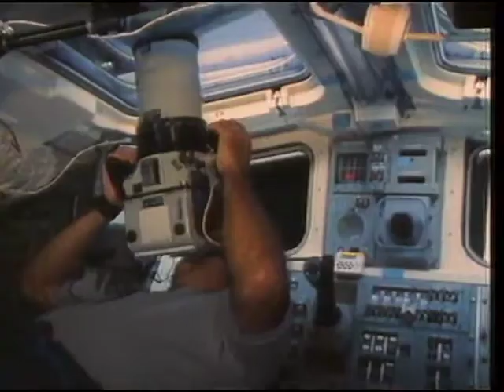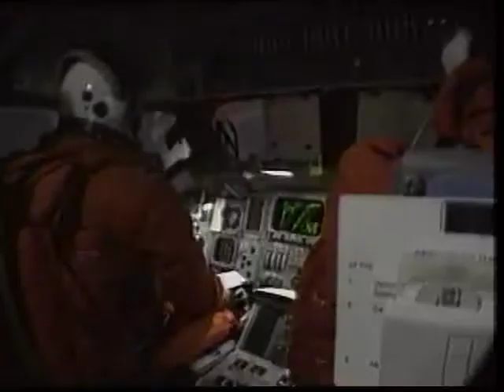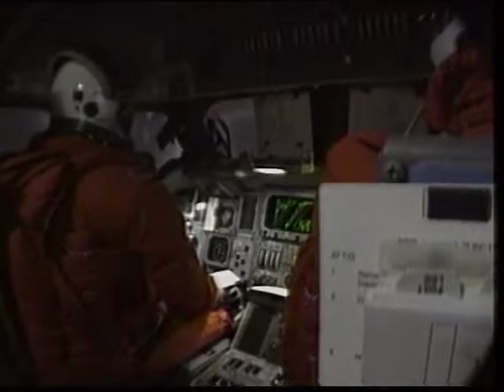STS-48: Postflight Press Conference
STS-48: Postflight Press Conference - NASA
Press conference with the crew of STS-48 describing mission highlights.